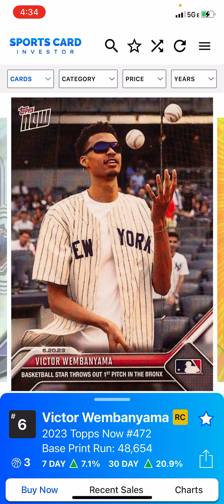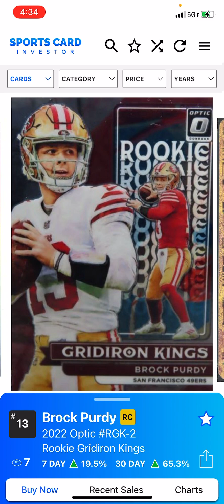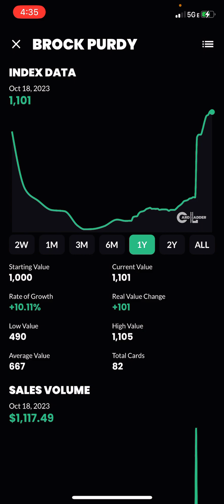THE SPORTS CARD SIDE HUSTLE - TOP HUSTLE PLAY OF THE WEEK - BROCK PURDY IS A SELL!